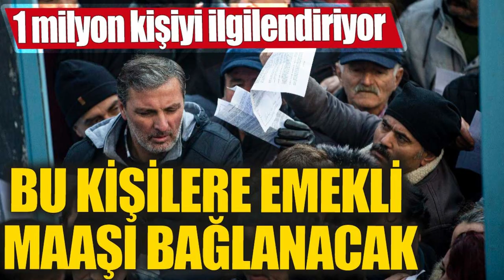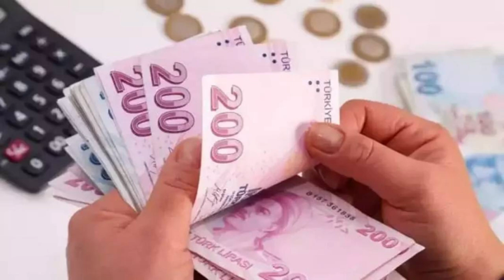Bu kişilere emekli maaşı bağlanacak! 1 milyon kişiyi ilgilendiriyor